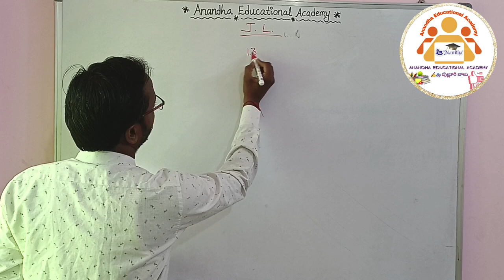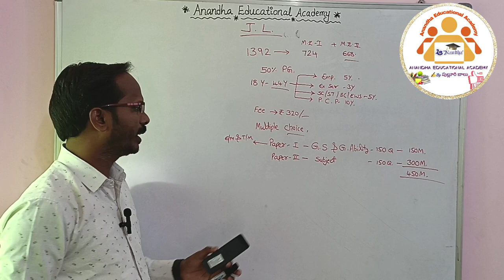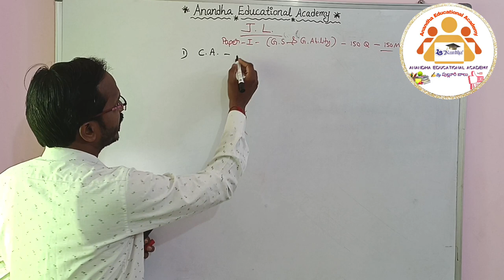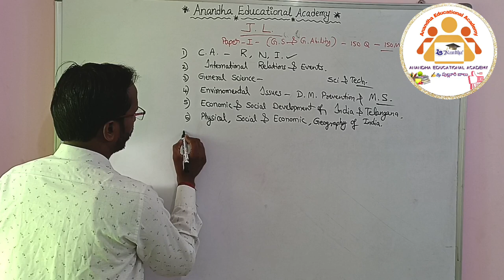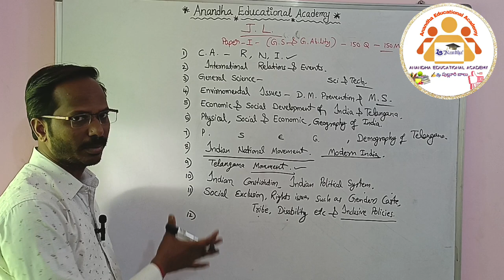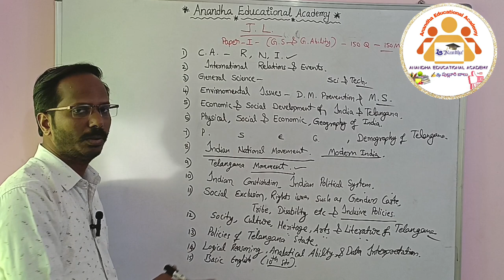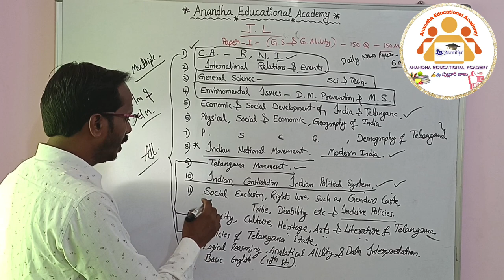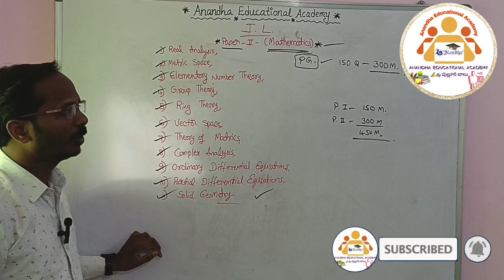Junior Lecture || Maths Syllabus // TSPSC// JL Maths Syllabus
*🖥️Anandha Educational Academy*

Education for All,
Digital Classes
PulluriBalu